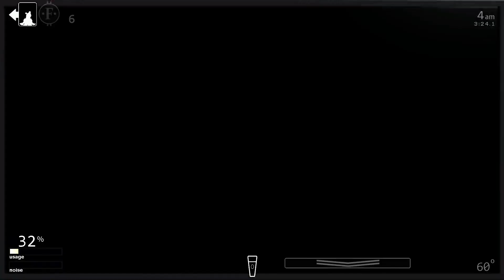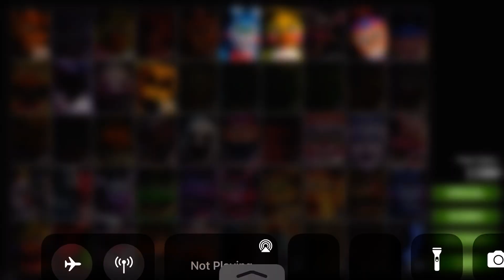FNaF UCN Gameplay!!!